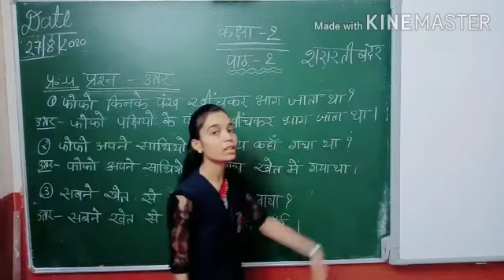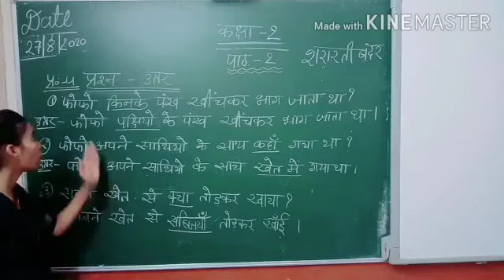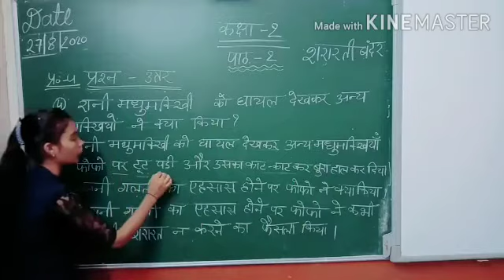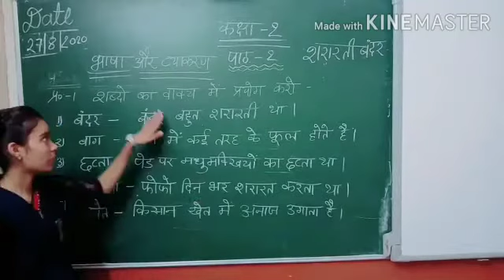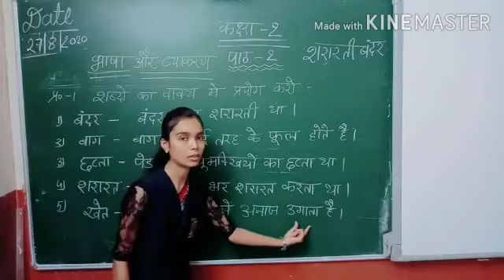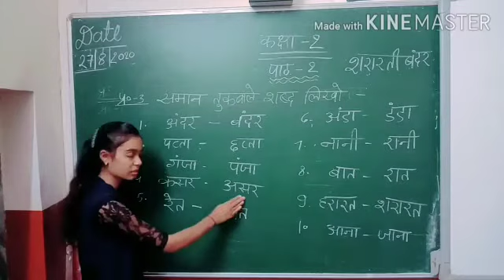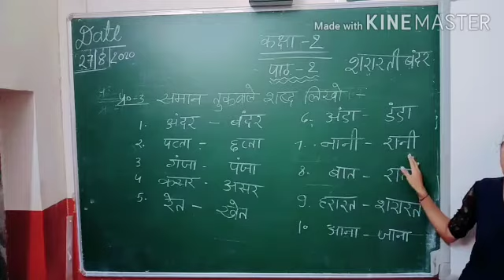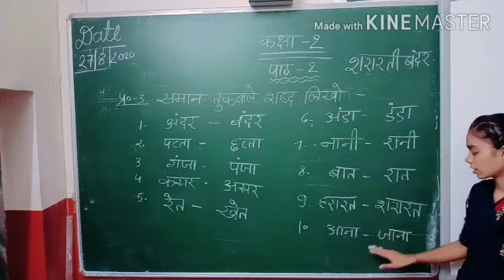CLASS -1 HINDI ( Q/A)